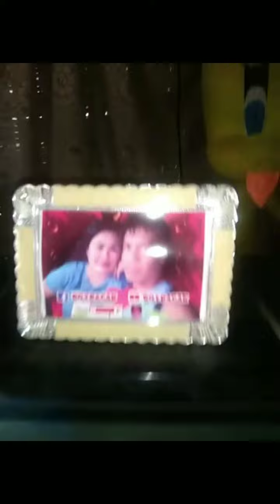dahil sa extension nag short muntik ng masunog bahay ni